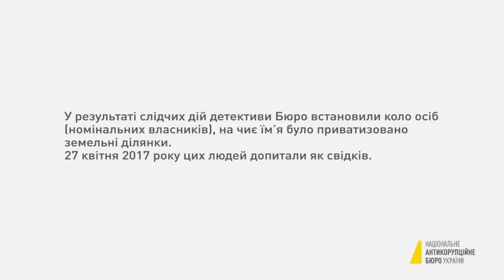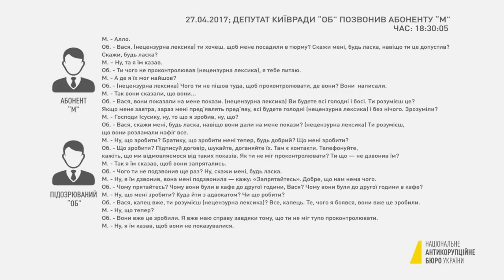Сафарі на мажора.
Кому йому було 21 - купив перший джип "Мерседес". Номера 2121.

В 25 - з'явився "Мерс" з номерами 2525.

В 29 рочків - 2929.

Кажуть ще є 3030.

Але це непевно.

Відомо точно, що у хлопчика ще 2 кримінальні справи НАБУ.

Всі кияни добре знають цього Принца Дерибану. Секретаря земельної комісії в корупційній імперії Черновецького.

Всі питають коли будуть посадки?

Це скаже лише суд. Але щоб рот судді не затулили доларами - треба навідуватися.

Пускати свіже повітря.

Ось як СІЧ сьогодні.

Хочеш посадок дерибанщиків? ❤️